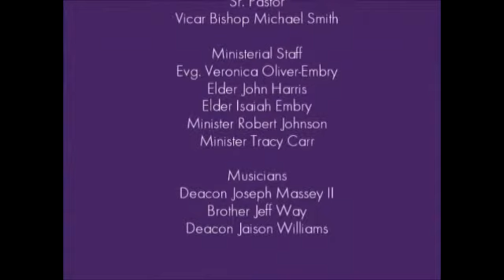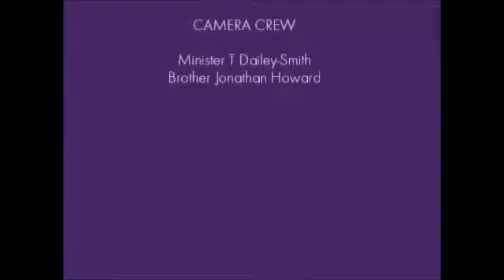February 28, 2015 Bishop Tyrone Davis When Your When Becomes Your When